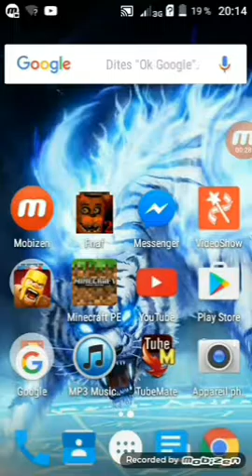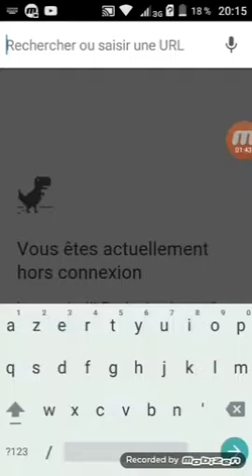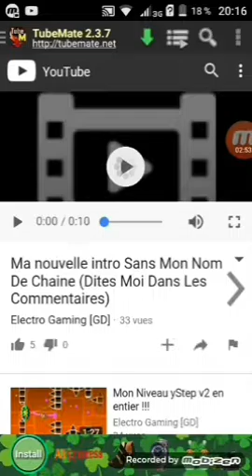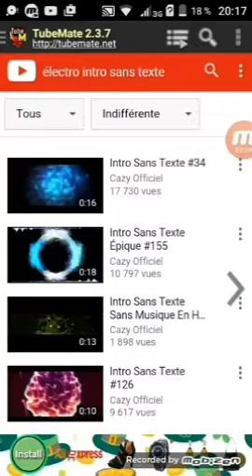Tuto comment faire pour avoir une belle intro